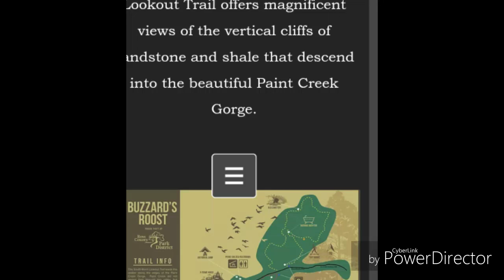Hiking Trip To Buzzard's Roost Park Thank you 300 Subscribers!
I hiked 6 miles through some really beautiful area today called Buzzard's Roost. Seen a beautiful hawk. I don't know what those big foot prints were but yeah lol. A hike through the woods beings much peace. Thank you all so much. 🐾😻

My channel is designed to inform and socialize with people 13 and above. My channel is not intended for anyone 12 and under. Anyone under 13, will be blocked and hidden. Sorry for the inconvenience but; I must follow the new YouTube COPPA guidelines.